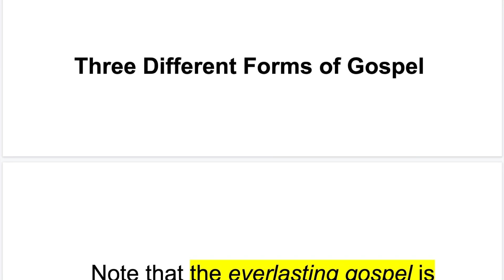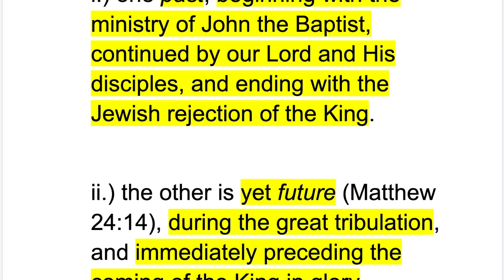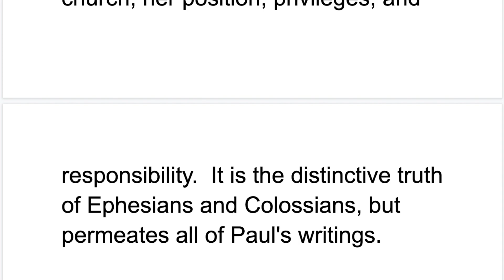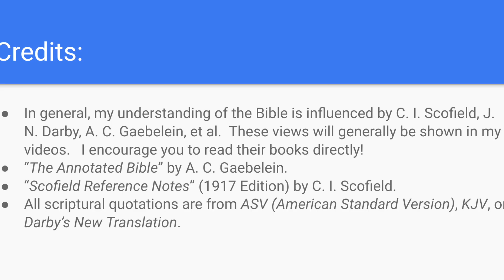Everlasting Gospel vs Gospel of Grace vs Gospel of Kingdom. What is the difference? Revelation 14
Gospel of the Kingdom vs Gospel of Grace vs Everlasting Gospel - what is the difference? Revelation 14. Bible explained.  What is Everlasting Gospel?